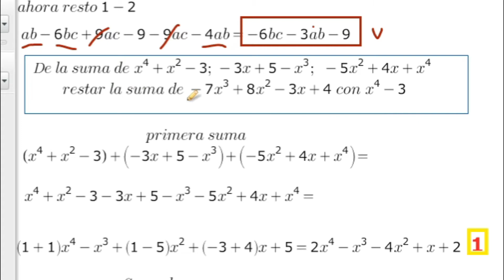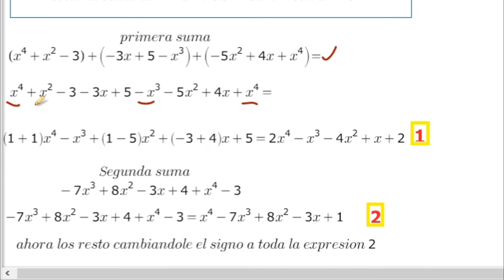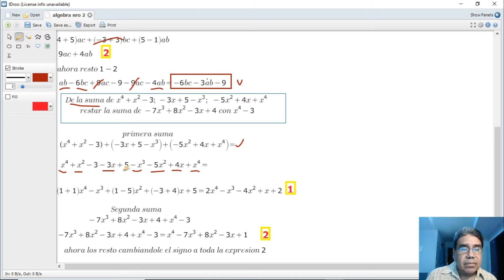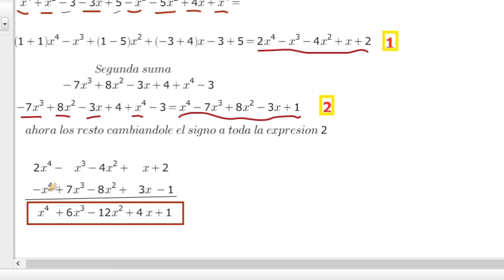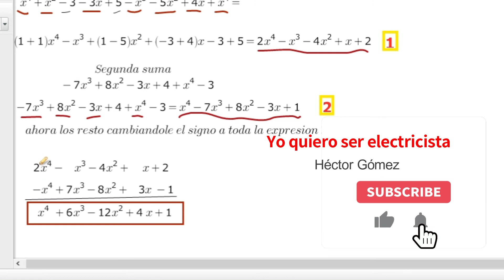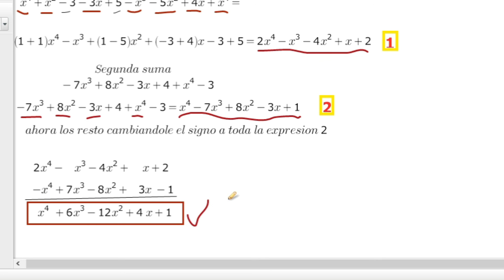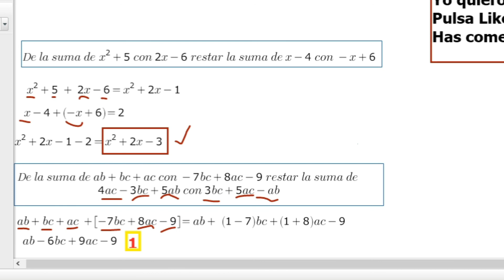suma y resta combinada de polinomios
Les ruego compartir esta publicacion para que nuestro legado llegue a mas personas.
o en mi pagina WEB

Sumar polinomios implica combinar términos. Los términos semejantes son monomios que contienen la misma variable o variables elevadas a la misma potencia. Combinamos términos comunes al sumar o restar el coeficiente del término pero manteniendo las variables y sus exponentes. La Propiedad Distributiva es la razón por la que podemos hacer esto. para estudiantes de educacion secundaria y preuniversitario